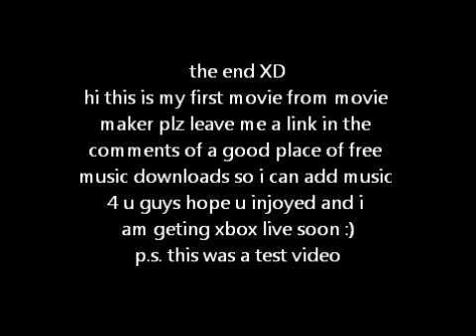36 sec of pure epicnes!!!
this vid wuz a test vid